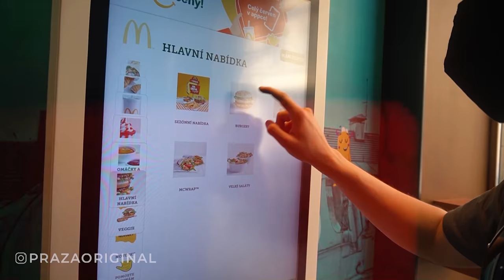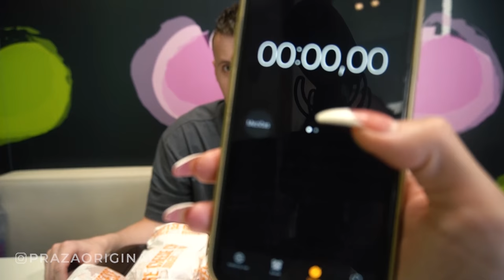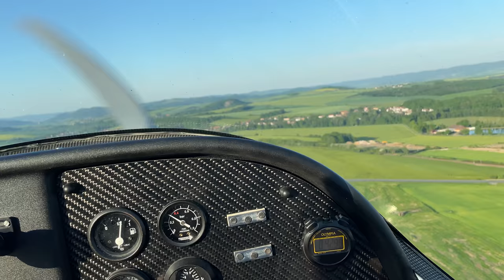YOUTUBEŘI ROZHODUJÍ O MÉM ŽIVOTĚ